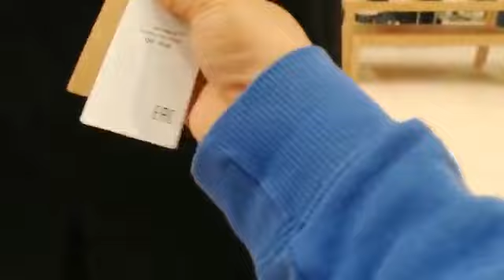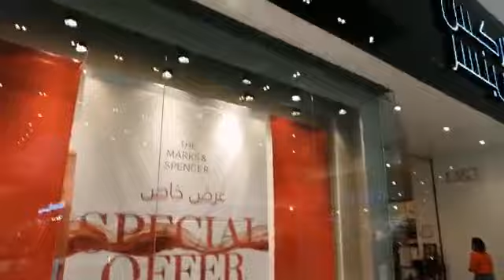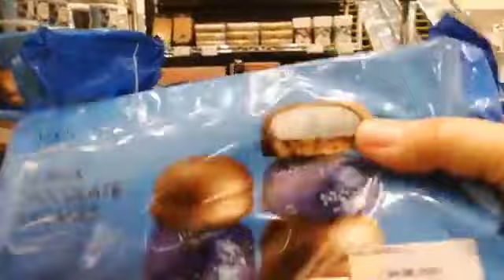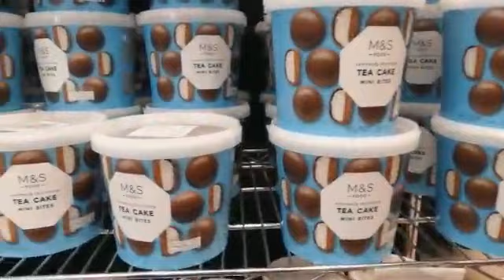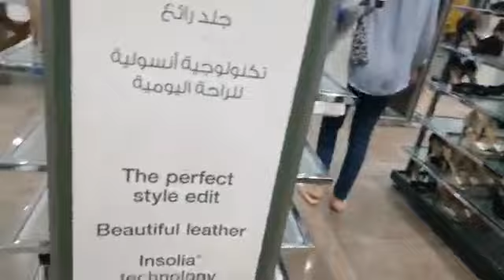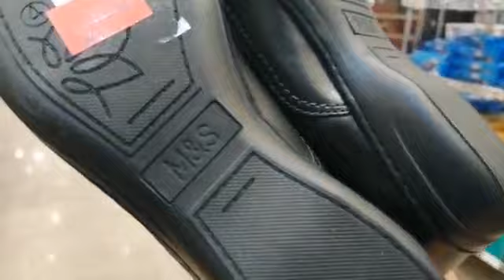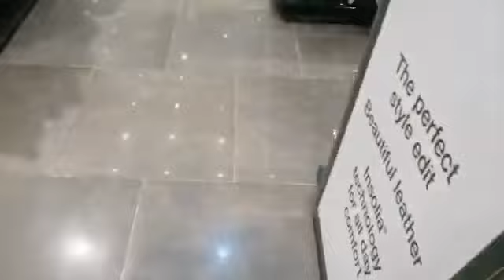Window Shopping. Injoy Guys